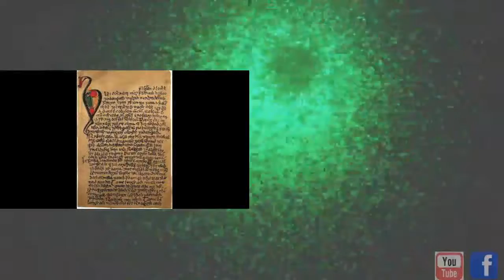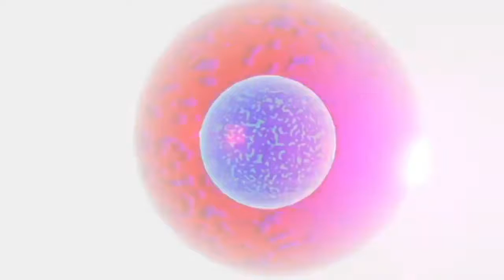Tale of Orasac